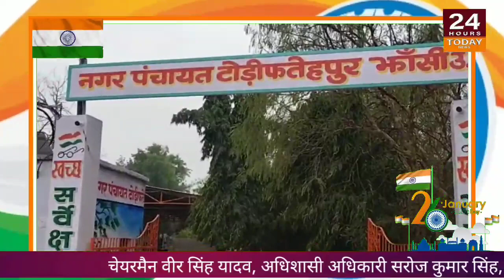गणतंत्र दिवस के राष्ट्रीय पर्व पर झांसी जिले नगर पंचायत टोड़ी फतेहपुर की तरफ मुकेश सिंह की रिपोर्ट